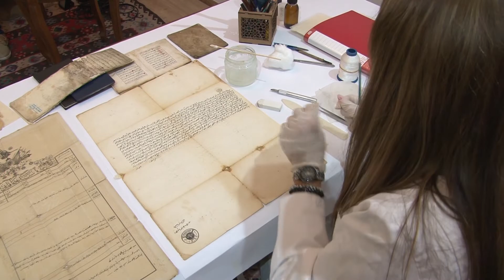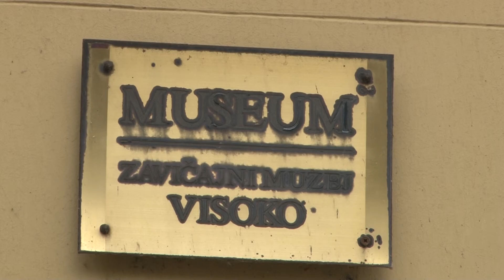Elha Šaran prvi je restaurator i konzervator u Visokom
U Zavičajnom Muzeju Visoko od aprila mjeseca ove godine dio stručne ekipe Muzeja je i magistrica konzervacije i restauracije Elha Šaran.